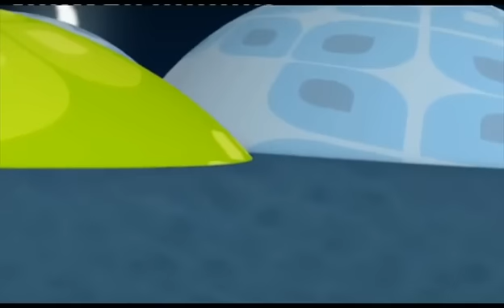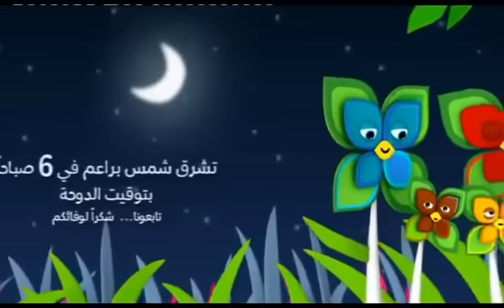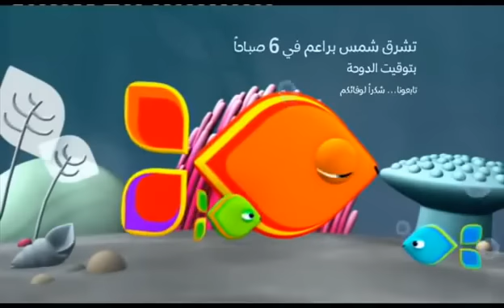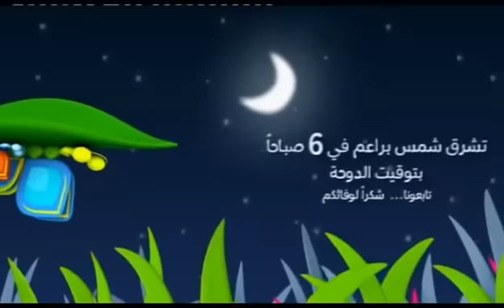寶寶睡眠音樂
音乐，帮助宝宝入睡